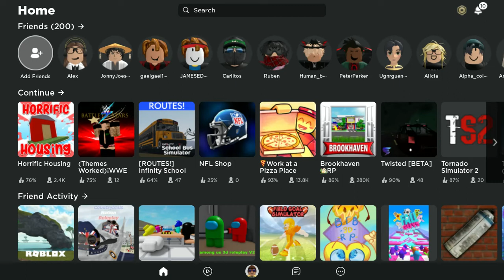drive a school bus in roblox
gamre and videos